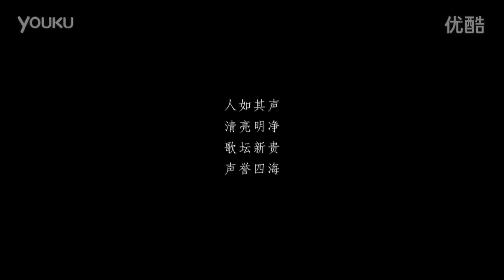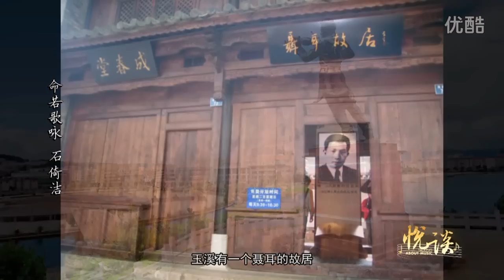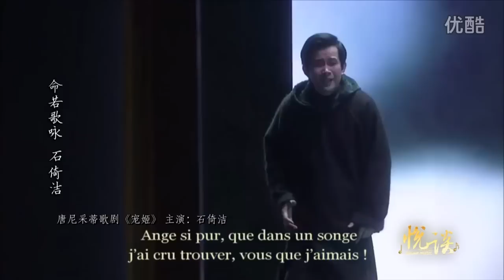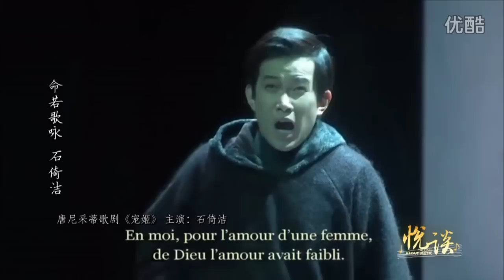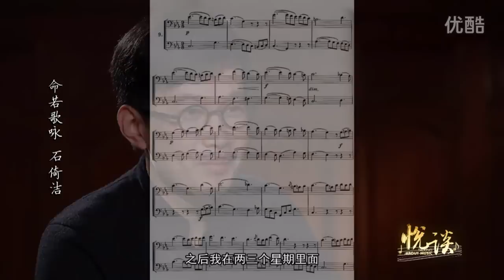《悦谈》命若歌咏-石倚洁 Talking About Music - Shi Yijie (Mandarin Interview)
《悦谈》命若歌咏-石倚洁。 采访者：李佳。 无锡广播电视台2016年2月19日首播。
Talking About Music - Shi Yijie. Interview conducted by Li Jia. First aired on Wuxi TV Station, China on 19 February 2016.

Ending Music: Intermezzo from Cavalleria rusticana by Pietro Mascagni.
片尾音乐：马斯卡尼的歌剧《乡村骑士》间奏曲。